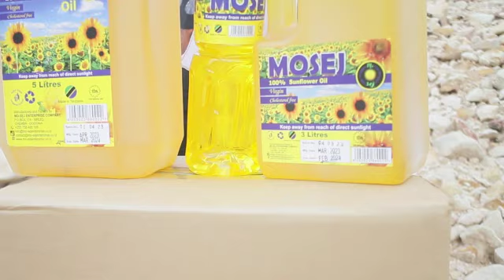MO-SEJ ENTERPRISES COMPANY